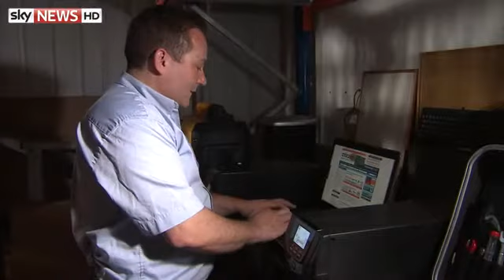Cyber Crime Costing Global Economy Billions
New figures obtained by Sky News show that cybercrime is now costing the global economy almost as much as illegal drugs or piracy.

It has become so common that nearly all businesses, large or small, reported a breach of their computer systems last year.

Sky's technology correspondent Tom Cheshire reports.

and download our apps